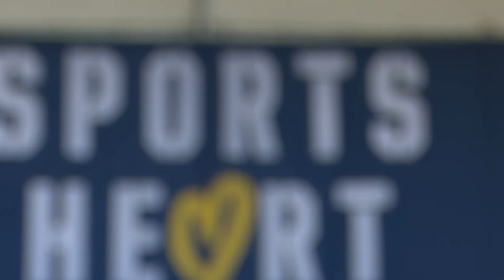Sports Heart Camp - Studio 2019 - Dag 6 Avslutning